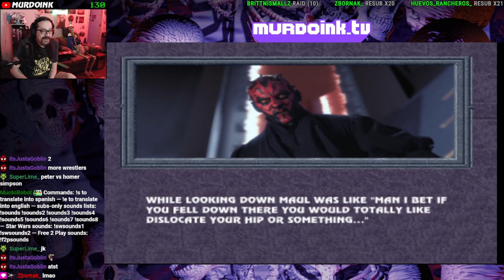Darth Maul Mortal Kombat New Era MUGEN playthrough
KENOBIIIIIIIIIIIIIIIII